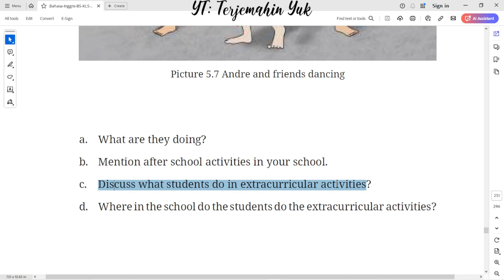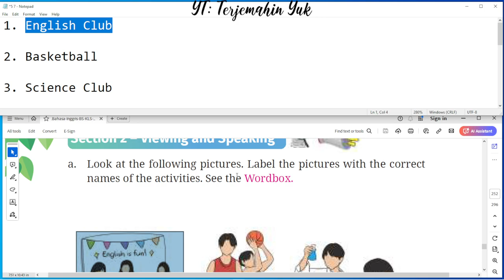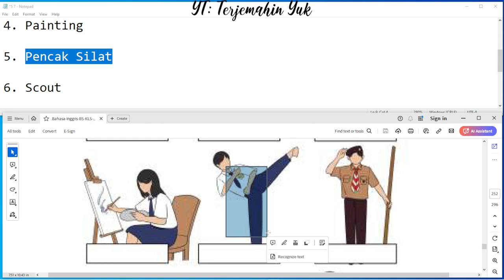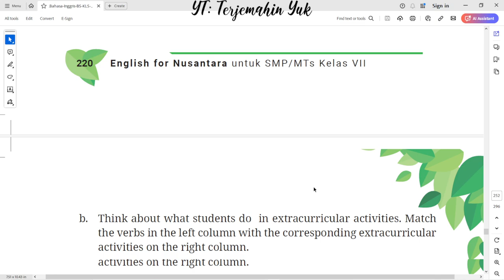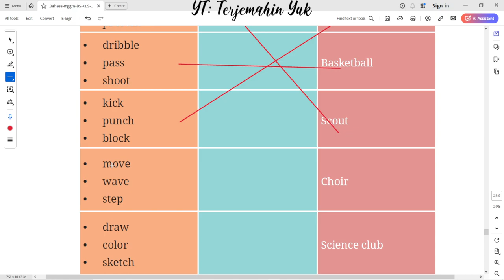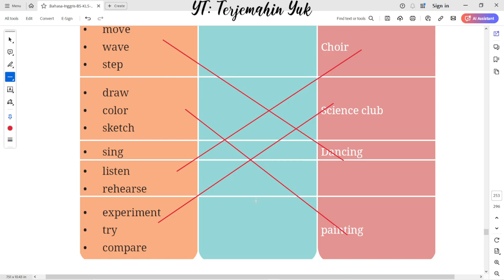Hal. 219-221 kelas 7 Terjemahan Buku Bahasa Inggris SMP Kurikulum Merdeka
Unit 2. Extracurricular Activities
Section 1 – Say What You Know
Picture 5.7 Andre and friends dancing
Section 2 – Viewing and Speaking
Worksheet 5.9 Label the pictures with the correct names of the activities.
Worksheet 5.10 Match the verbs in the left column with the corresponding extracurricular activities on the right column.

terjemahin yuk
terjemahinyuk
terjemahkan yuk
Tingkat Lanjut
kunci jawaban
belajar bahasa inggris
pelajaran
halaman .